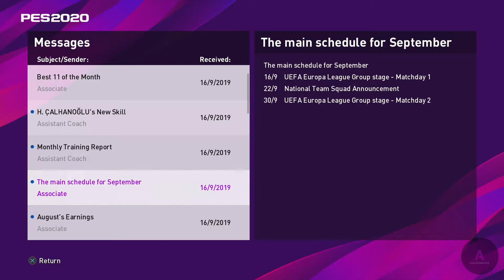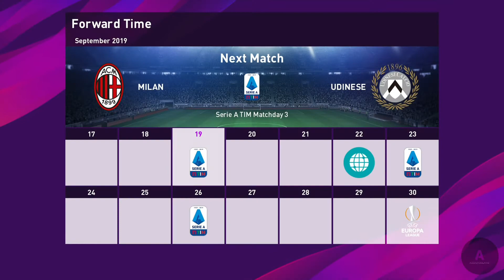eFootball PES 2020 Indonesia | Master League AC Milan: UEFA Eropa League melawan Lengerblitz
Pertandingan perdana kita di UEFA Eropa League melawan Lengerblitz. Laga yang cukup sengit.